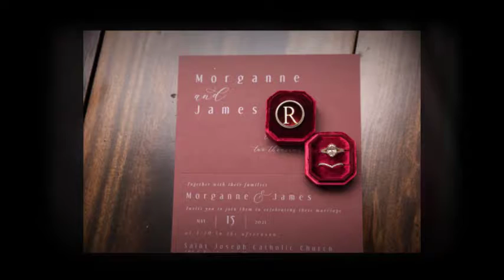The Armory Wedding